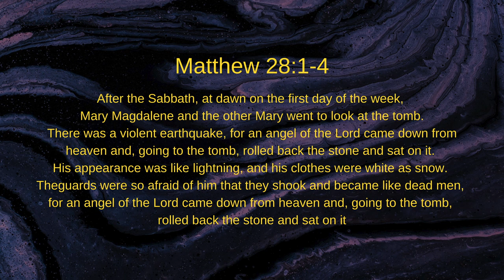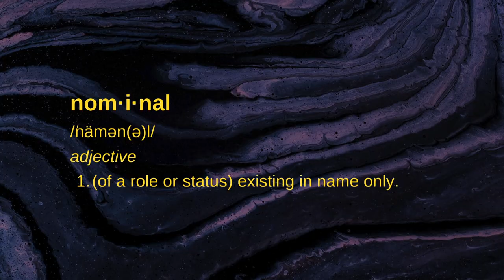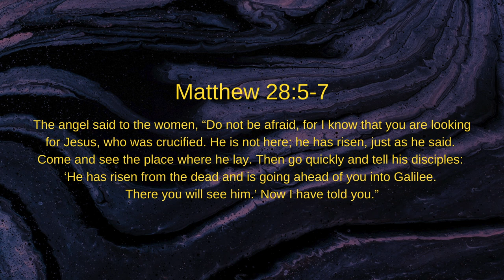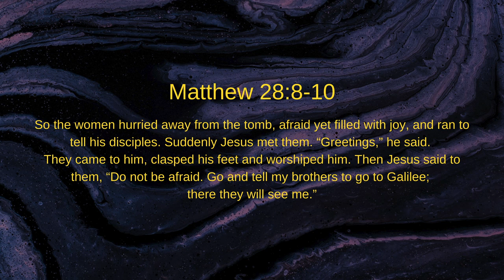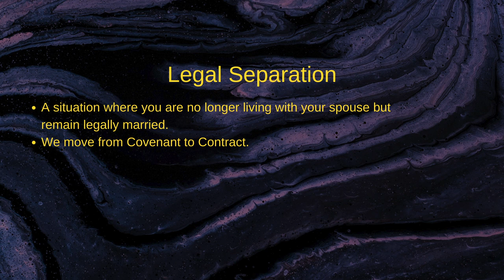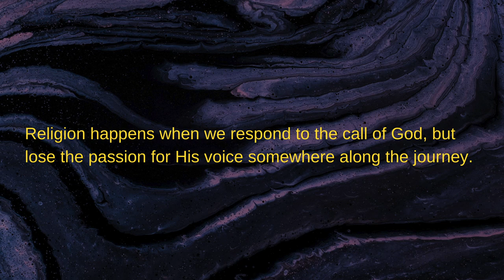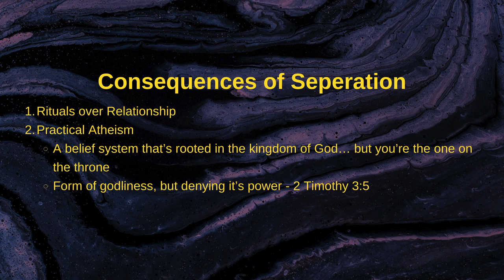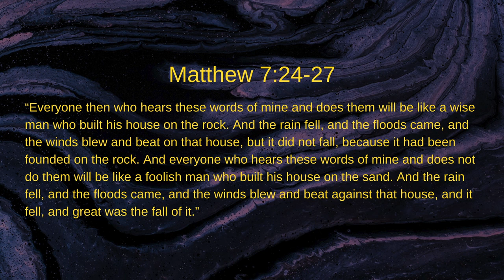Why Church? (Pt. 6) - Bob Hasty